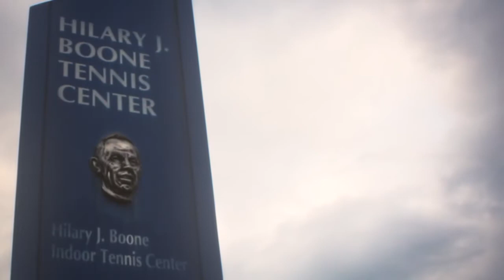Kentucky Wildcats TV: Men's Tennis Postseason Pump-Up